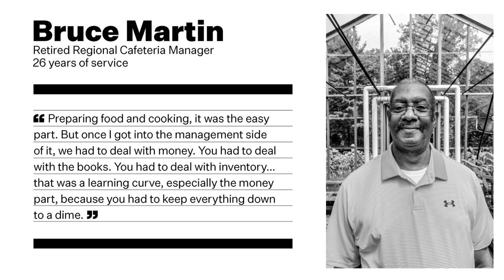Food For Thought: Bruce Martin